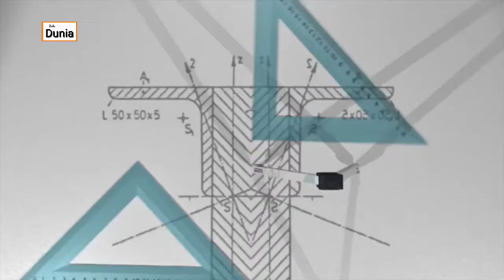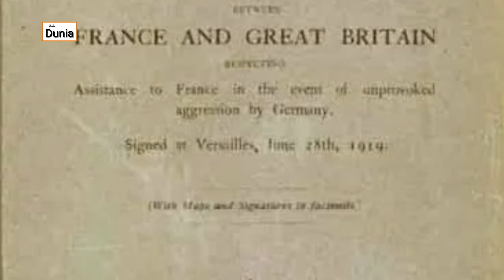Rahasia Kenapa Negara Thailand Tidak Pernah Di Jajah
Kenapa Negara Thailand tidak pernah di jajah ? jika kita menengok sejarah negara negara di kawasan asia tenggara pernah mengalami penjajahan atau kolonialisme, seperti indonesia pernah di jajah belanda dan jepang . Atau malasya yang pernah di jajah inggris, tapi ada negara di kawasan asia tenggara yang tidak  pernah di jajah sama sekali yaitu thailand, apa sebab nya , kenapa thailand tidak pernah di jajah..?
Kenapa Thailand tidak pernah di jajah#

Chanel Buku Dunia menyajikan beragam informasi tentang Pengetahuan , Pendidikan Sejarah , Biography, Politik, Sains, Berita, Tekhnologi , Fakta, Hiburan, Hal unik dan lain lain. Bertujuan agar pemirsa  menambah wawasan dan pengetahuan yang berguna. Konten ini adalah konten yang berisi komentar orisnil dan sarat nilai pendidikan.